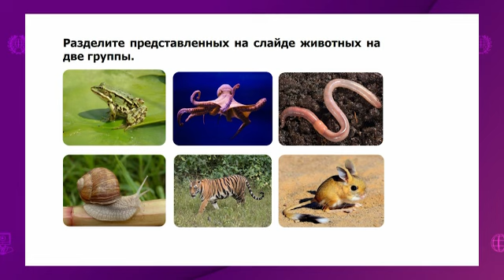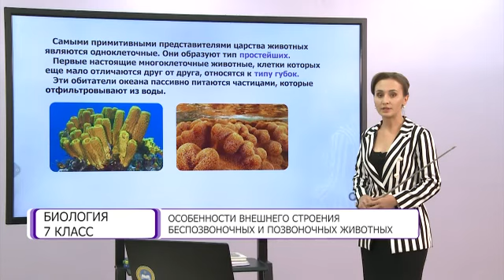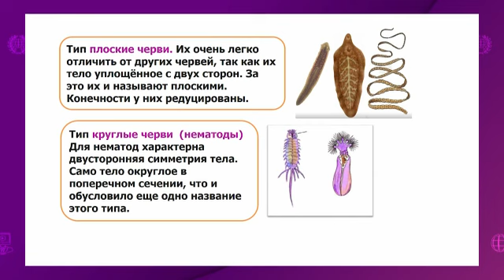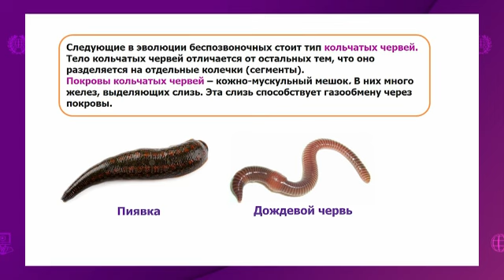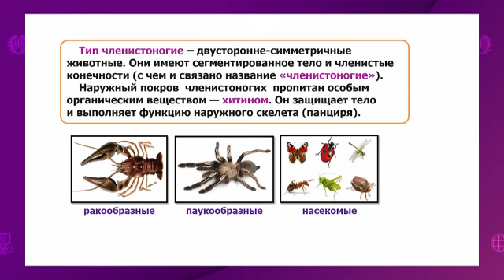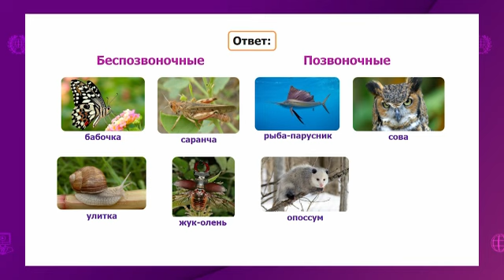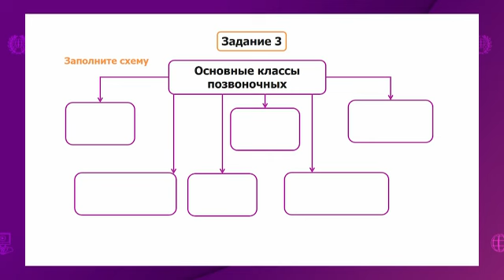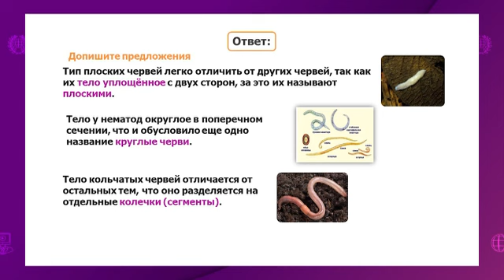Биология. 7 класс. Особенности внешнего строения беспозвоночных и позвоночных животных /02.10.2020/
Тема урока: Особенности внешнего строения беспозвоночных и позвоночных животных